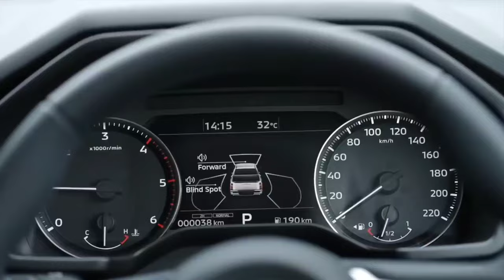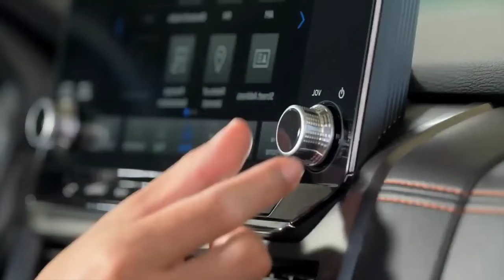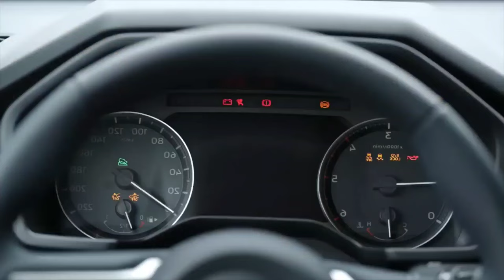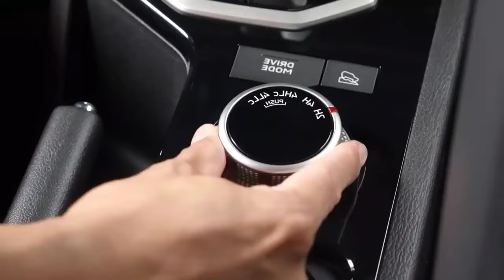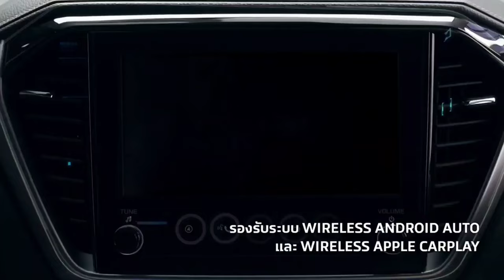Iconic Adventure: The All-New 2024 Isuzu D-Max vs. 2024 Mitsubishi L200 – Off-Road Mastery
2024 Mitsubishi L200 vs 2024 Isuzu D-Max: battle of the pick-ups

The humble pick-up truck is becoming ever popular in the UK and as manufacturers clamour to build more extravagant, high-spec models to improve their standing as a trade-off between van and SUV, their popularity is only going to grow.

 Pick-ups are hardly the last word in elegance at the best of times so their charm comes entirely from their rugged looks, and the D-Max is the beefier of the two. I love the bulging wheel arches, the big lights and the huge door mirrors, all of which give the Isuzu a presence missing from the L200.

I’m not saying there aren’t aspects to the L200 I like though. The flowing line of the back of the cab where it meets the load bed, for example, looks really stylish and I like the Lamborghini Miura-style rear doors.

John Simpson says: Who turns to pick-ups for eye-pleasing looks? These are vehicles designed to be worked, it just so happens that they share some qualities with in-vogue SUVs.

Both have a foreboding presence if only for their bulk and size, and if you just look behind the front wheel arches, they’re near identical. So it comes down to what you want from your pick-up. The D-Max has the more aggressive face, it’s almost as if it’s trying to intimidate the L200 in these pictures. Reign it in Izusu, we’re all friends here.

Personal choice, I prefer the more sedate Mitsubishi with its more striking and streamlined front-end.

L200 is slightly better equipped. Considering that muddies the waters slightly, it’s a close-run thing between the two. Cabin quality is probably marginally better in the L200 but it is only marginal. Neither will give a Mercedes S-Class sleepless nights; it won’t upset Freelander’s slumber either, come to that.

Technically, these cars are commercial vehicles, so it’s no real surprise that there are plenty of van-like plastics knocking about, but in places the cheap build is a little too evident. The D-Max’s steering wheel feels like it came from an oversized Cozy Coupe and the L200’s sun visors are the worst I’ve come across – it’s as if they were stolen from the Trabant factory’s parts bin.

John Simpson says: L200 claims this round for me quite easily. Sure, refinement isn’t great in either with cheap plastics widespread in both.

That said, the Mitsubishi is the preferred place to be with its comfier leather seats and brighter, chirpier-styled cabin. Controls are more accessible and feel nicer to use and while the Mitsubishi’s touchscreen sat nav isn’t perfect by any stretch, it’s far more advanced than Isuzu’s aftermarket £900 extra which feels clunky and dated. The D-Max’s double glovebox (upper and lower) is a handy touch though (accidental pun, honest).

The D-Max does require more work than the L200 though and the Isuzu’s rougher ride is immediately evident.

Both come powered by a 2.5-litre diesel four-pot engine but the L200’s greater power output (176PS to the Isuzu’s 163PS) gives it a more urgent acceleration, meeting 62mph in 12.1 seconds. The D-Max’s 112mph top speed is one better than in the L200 though.

Both are mated to automatic transmissions too - six speed in the Isuzu, five in the L200 – and both go about their business with the minimum of fuss and neither ever really require any interference. Once in a while though, I’d try and flick the L200 into a higher gear in the interest of fuel economy.

The L200’s better refinement is accompanied by a slightly quieter cabin too with lower NVH levels but with a diesel unit that large upfront, tuning out engine noise isn’t always possible.

If low running costs are more important, the D-Max reports the stronger combined fuel consumption, 38.2mpg officially to the L200’s 35.8mpg. The Isuzu boasts lower CO2 emissions too (194g/km to 208g/km), making it £20 cheaper to tax over 12 months (£265 – VED Band J).

James Fossdyke says: Neither of these pick-ups are what you’d call sporty in the way they drive, but that’s not really the point.

We took two of the best in the segment in their more family-friendly trims – the Mitsubishi L200 Barbarian and the Isuzu D-Max Yukon – and put them head-to-head.